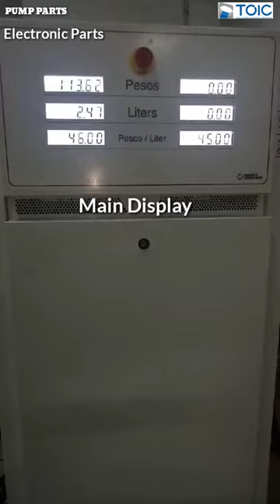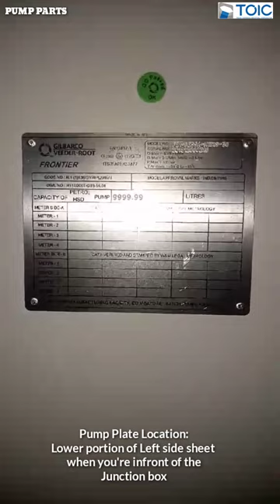gas pump parts